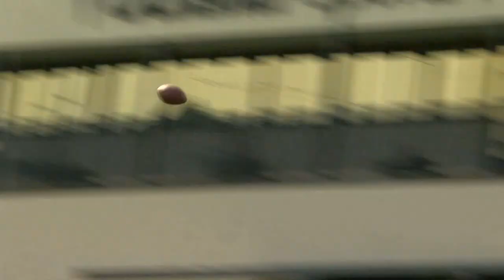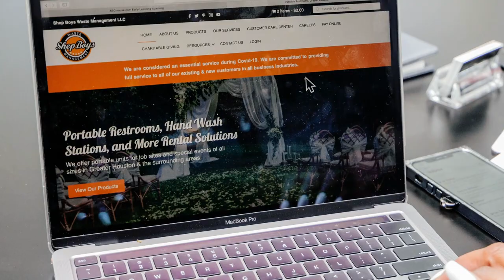Russell Shepard: Reflecting on LSU days, NFL, career as an entrepreneur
Russell Shepard knows what it takes to be successful on the football field. From 2009 to 2012, he was a wide receiver at LSU. Now that he's retired from the game, he's turned his eye to the business world.